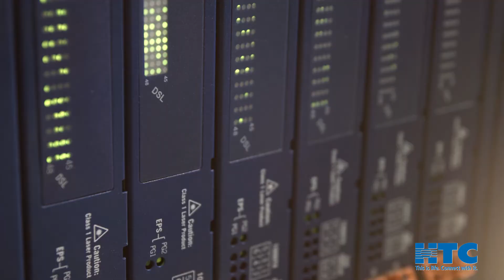HTC Testimonial Worksman Cycles